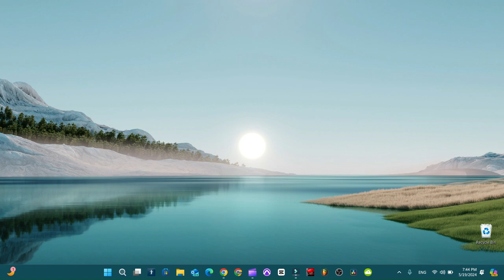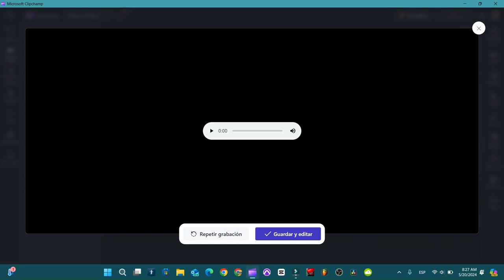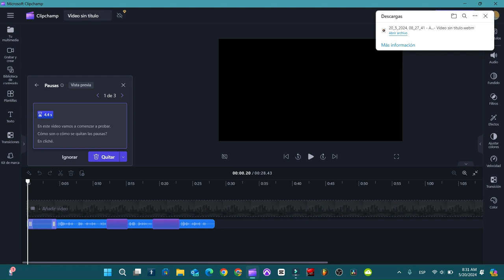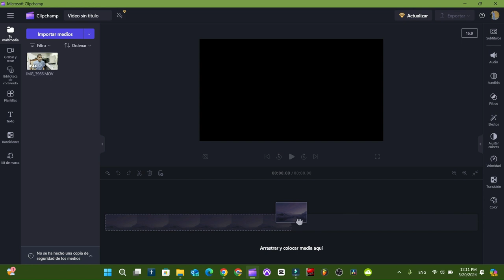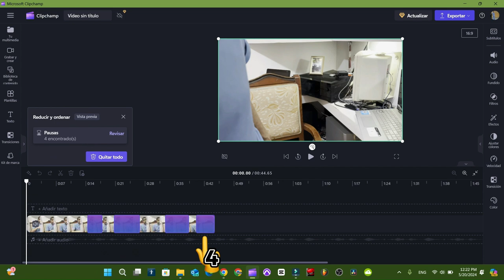Cómo quitar PAUSAS a tus VIDEOS y AUDIOS con clipchamp usando IA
Podrás eliminar los silencios en tus videos para solo dejar lo importante que son esas pausas que  hacemos a la hora de grabar.

00:00 Intro
0:10 Entramos a Clipchamp
0:20 Grabar y Crear
0:24 Audio
0:30 Algo a Tener en Cuenta Para hacer las Pausas.
0:51 Grabar un Audio desde Cero Para la Prueba
1:23 Guardar el Audio
1:46 ¿Cómo quitar las Pausas?
1:50 Remover Pausas
2:12 Transcribir para buscar las Pausas del video.
2:30 Como se ven las Pausas en el Audio
2:41 Cómo ignorar una Pausa y no quitarla en clipchamp
2:46 Quitar algunas de las Pausas  no todas
3:06 Quitar todas las pausas a la misma vez.
3:16 Quitar Pausas a Un vídeo
3:49 Arrastramos el video a la línea de trabajo
3:53 Clic derecho en el video y remover Pausas
4:09  Como se ven las Pausas en el video
4:12 Quitar todas las Pausas